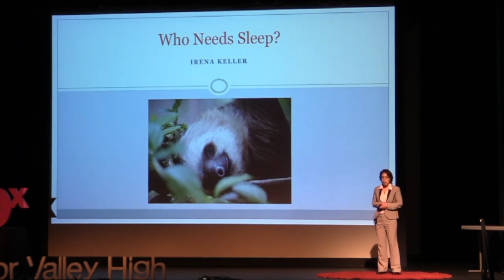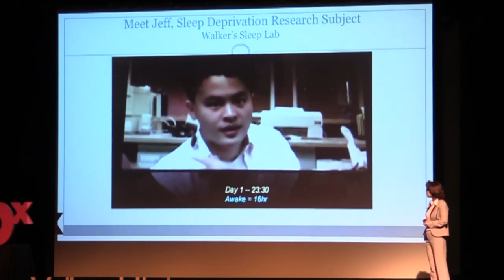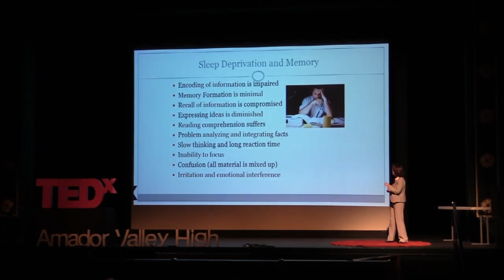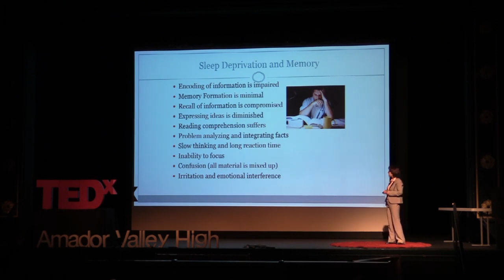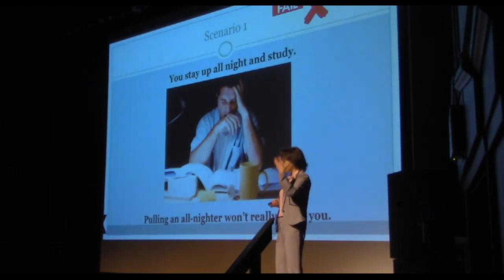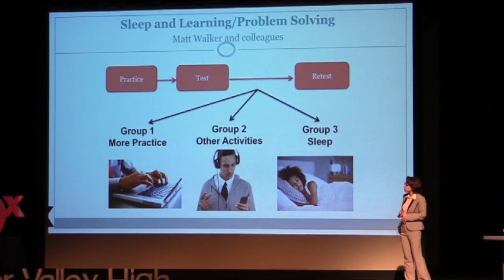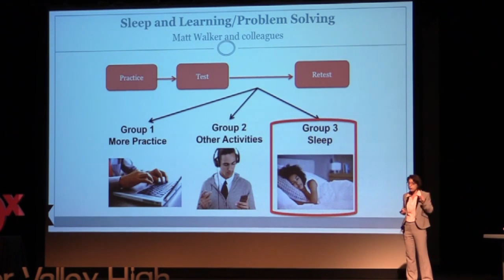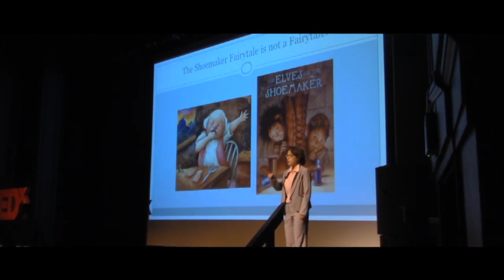Who Needs Sleep? | Dr. Irina Keller | TEDxAmadorValleyHigh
As Dr. Keller started to explore sleep and the impact on brain development, memory, and learning, she started looking at older children and it was fascinating. Our society doesn’t take sleep as seriously as it should, and the importance of sleep in the development of children.

She contends that most of the population is sleep deprived. For children, and in particular teenagers, there is a biological shift when puberty hits resulting in children needing to sleep later. The circadian rhythm of teenagers shifts – they go from being early birds biologically to night owls!

In this talk she demonstrates the importance of sleep for the teenage brain.  Dr. Keller has a masters in education from Israel and PhD in Psychology from UC Berkeley. She has done research on sleep for a number of years and has taught at UC Berkeley, San Jose State and other places. Currently, she is a Psychology faculty at Las Positas College in Livermore. This talk was given at a TEDx event using the TED conference format but independently organized by a local community.